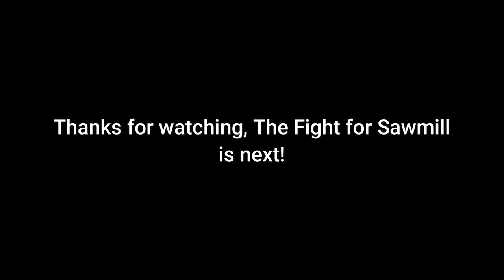My Gacha OCs react to my MUGEN content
Old wounds remain.